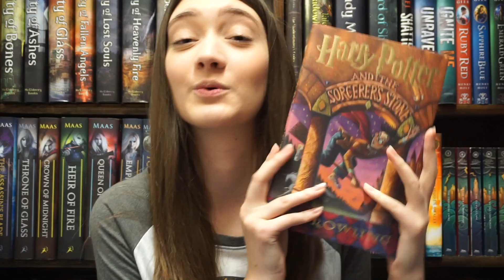Harry Potter Day (and an update)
I started reading this series for the first time 7 years ago (12.9.10) and now I'm finally reading it again for the 12th time! (12.9.17).

Also an update on NaNoWriMo and where I've been for the past month and a half...